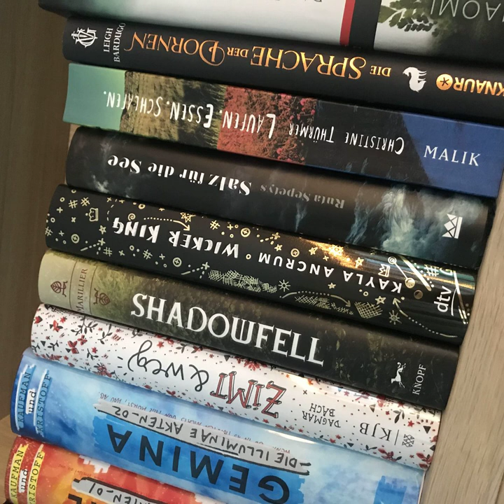bücherreich 205 – Die Top10 meiner Stapel ungelesener Bücher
Welches sind eigentlich die zehn bestbewerteten Bücher, Hörbücher und eBooks meiner Stapel ungelesener Bücher? Ich schaue bei Goodreads nach, gehe den 30 beliebtesten Büchern auf den Grund, die sich bei mir stapeln, und lese euch ihre Klappentexte vor.

Dabei erwähne ich folgende Bücher:
„Die Lügen des Locke Lamora“ von Scott Lynch
„Die Tage, die ich dir verspreche“ von Lily Oliver
„Schnelles Denken, langsames Denken“ von Daniel Kahneman
„Malibu Rising“ von Taylor Jenkins Reid
„Wir müssen über Kevin reden“ von Lionel Shriver
„Die vielen Leben des Harry August“ von Claire North
„Die hellen Tage“ von Zsuzsa Bánk
„Operation Red Sparrow“ von Jason Matthews
„Wiedersehen in Howards End“ von E.M. Forster
„Honigtod“ von Hanni Münzer

„Ein Schatten von Verrat und Liebe“ von Diana Gabaldon
„Enders Spiel“ von Orson Scott Card
„Verloren“ (Gone) bzw. „Licht“, „Angst“ und „Rache“ von Michael Grant
„City of Bones“ bzw. „City of Glass“ von Cassandra Clare
„Succubus Blues“ (Georgina Kincaid) bzw. „Succubus Revealed“ von Richelle Mead
„Rebecca“ von Daphne Du Maurier
„Bis du wieder atmen kannst“ von Jessica Winter
„Wie fallender Schnee“ von Marah Woolf

„Der Weg der Könige“ von Brandon Sanderson
„Der Name des Windes“(Königsmörder-Chroniken) bzw. „Die Furcht des Weisen“ von Patrick Rothfuss
„Kinder des Nebels“ und „Herrscher des Lichts“ (Die Nebelgeborenen) von Brandon Sanderson
„Der Gesang der Flusskrebse“ von Delia Owens
„Wind“ bzw. „Sturm“ und „Donner“ (Die Chroniken von Hara) von Alexey Pehov
„Kurt“ von Sarah Kuttner
„Das Lied des Blutes“ von Anthony Ryan

Welche Bücher von eurem Stapel ungelesener Bücher sind superhoch bewertet? Bei welchen Büchern hat euch die hohe Durchschnittsbewertung überrascht?
Eure Ilana